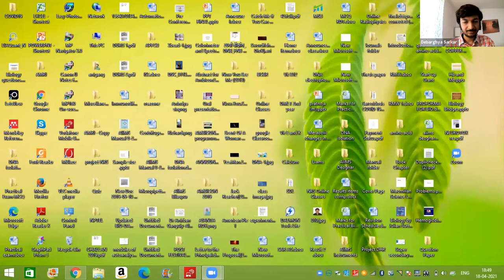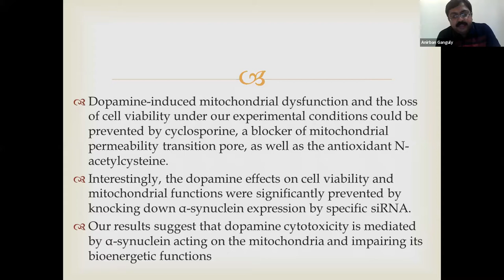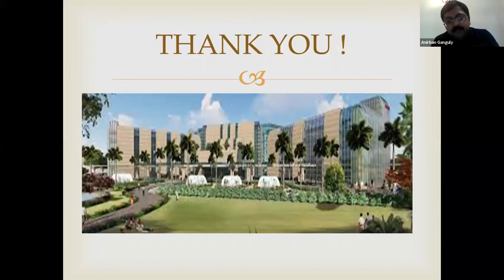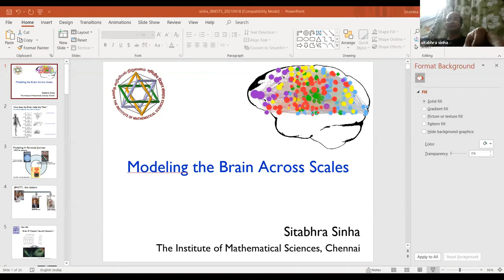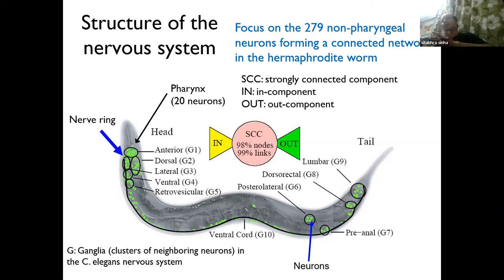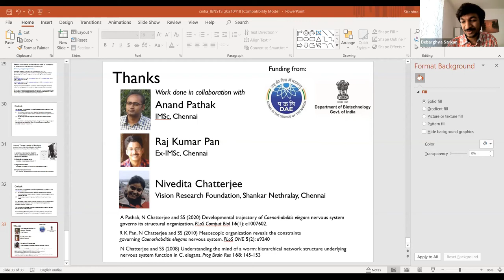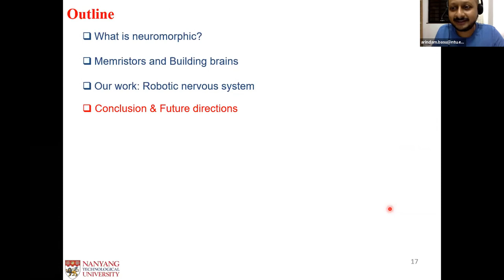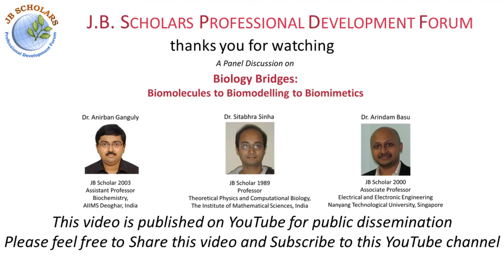Biology Bridges: Biomolecules to Biomodelling to Biomimetics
Jagadis Bose Scholars Professional Development Forum

JBSPDF Online Series 2 Event 5 || April 18, 2021
Panel Discussion on Biology Bridges: Biomolecules to Biomodelling to Biomimetics
Dr. Anirban Ganguly (Assistant Professor, Biochemistry, AIIMS Deoghar, India; JBNSTS 2003)
Dr. Sitabhra Sinha (Professor, Theoretical Physics and Computational Biology, The Institute of Mathematical Sciences, India; JBNSTS 1989)
Dr. Arindam Basu (Associate Professor, Electrical and Electronic Engineering, Nanyang Technological University, Singapore; JBNSTS 2000)

Host: Debarghya Sarkar (JBNSTS 2010)

Brief Event Description:

In this conversation, Dr. Ganguly, Dr. Sinha, and Dr. Basu share their researches to bring forth a glimpse of transdisciplinary research associated with, and inspired by biology: spanning discovery of molecular pathways, modeling of biological processes, and using those models to develop engineering tools and methodologies.

The views presented here are solely of the individuals and don't necessarily reflect the official stance of the institution(s) they currently or formerly have professional association with.

Please join us for this discussion.